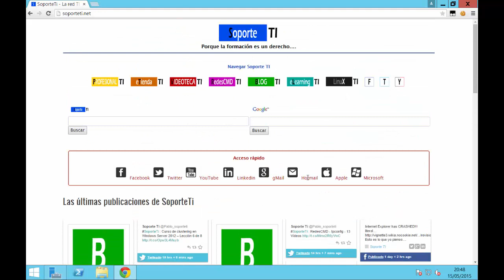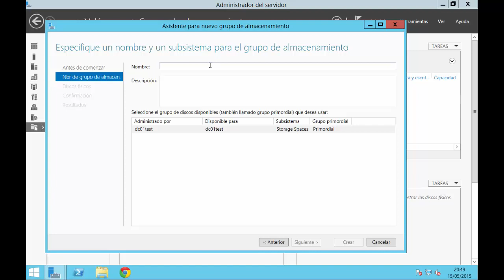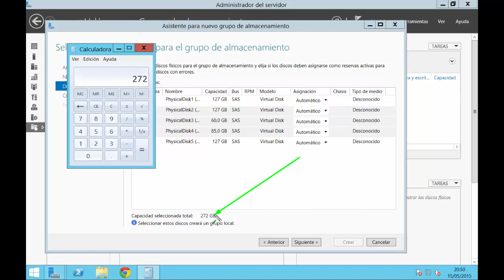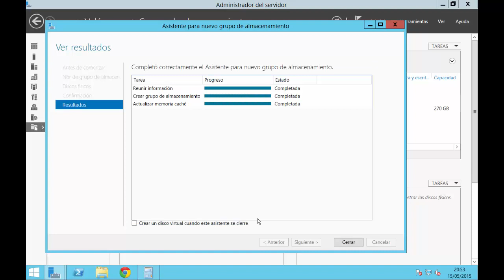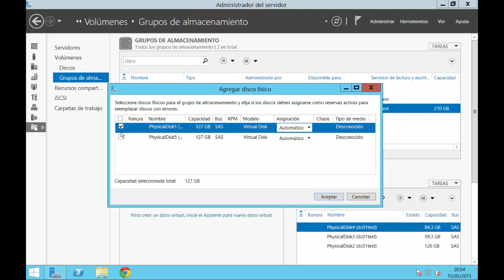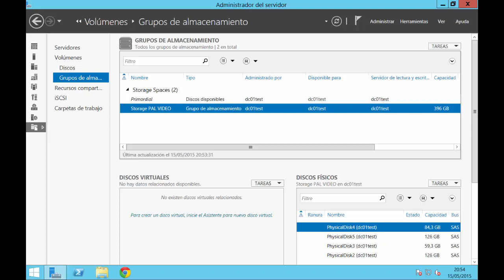Windows Server 2012 - Grupos de almacenamiento - Tipos de asignación de discos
Empezamos poco a poco pero entendiendo cada cosita y aunque no voy a profundizar como si fuese un curso de experto al menos si vamos a disponer de todas las bases, por eso este vídeo lo dedico a explicar los tipos de asignación posibles, Manual, Reserva Activa y Automático.